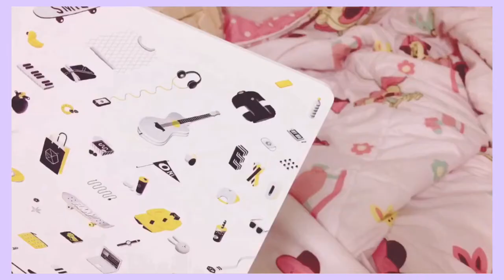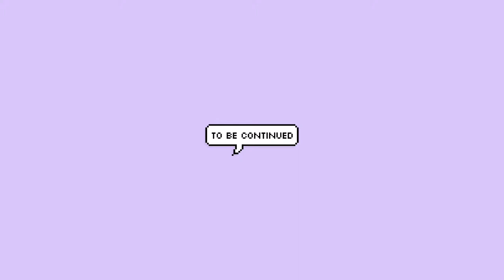[vlog]눈오는4월🌨네이처리퍼블릭파운데이션🤳파전먹고 카레먹고🌸꽃심기 브이로그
[vlog]눈오는4월🌨네이처리퍼블릭파운데이션🤳파전먹고 카레먹고🌸꽃심기
네이처리퍼블릭 파운데이션 간단후기와
꽃을 처음으로 키우려고 합니다. :)
정말 한게 없어서 영상이 너무 짧아요.
집순이의 한계..ㅋ.ㅋ